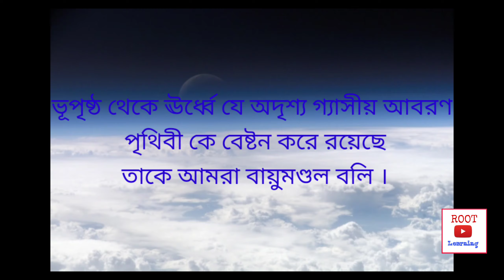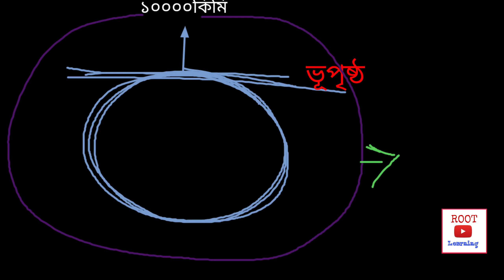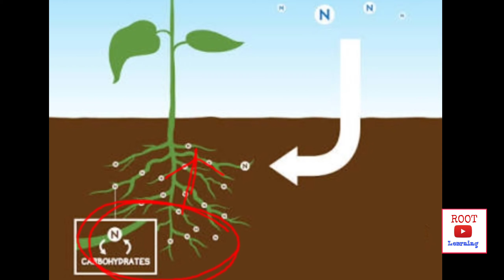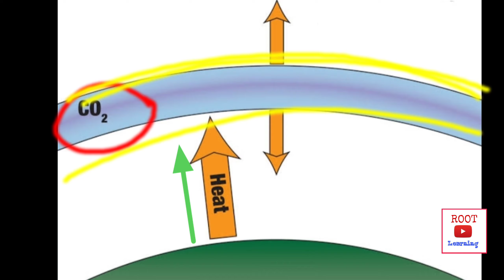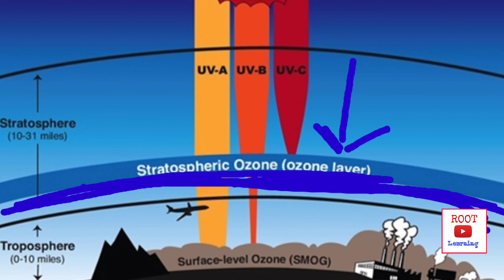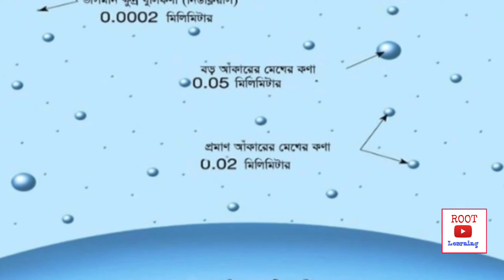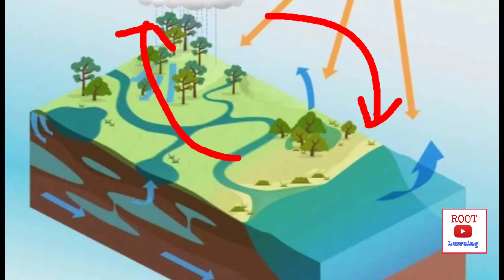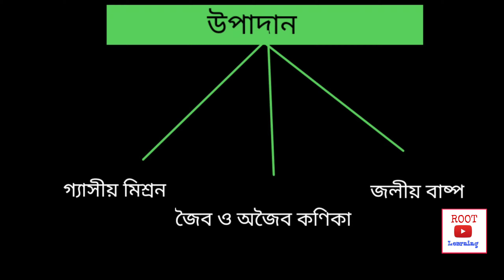বায়ুমণ্ডল : প্রাথমিক ধারণা ও উপাদান । Primary concept and composition of atmosphere..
বায়ুমণ্ডলের প্রাথমিক ধারণা ও বিভিন্ন উপাদান গুলোকে সহজ কিছু চিত্রের মাধ্যমে সুন্দরভাবে উপস্থাপিত করা হয়েছে।